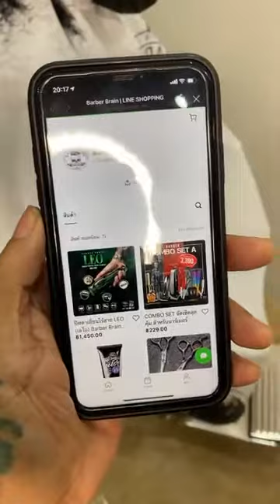สาธิตการตัดผมทรง แสกข้าง Style Arlee โดยช่างไนท์ Haar_TH